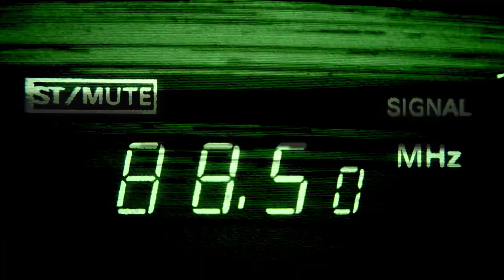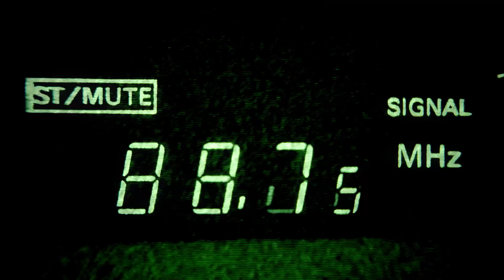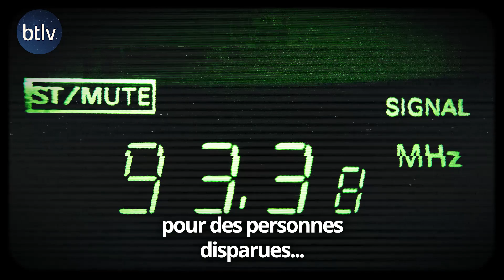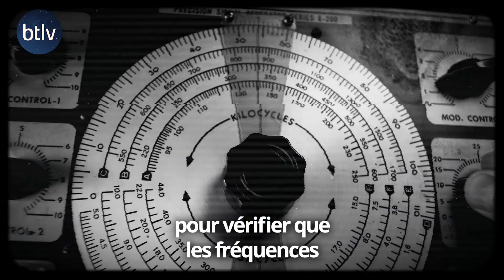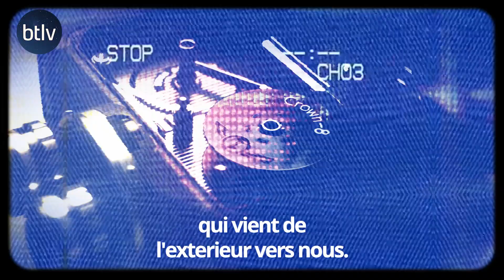3'MIN POUR COMPRENDRE " LA TCI "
Avec Jean-Marc Bernad

Par le biais des messages reçus par des chercheurs indépendants nous pouvons apporter la preuve de la réalité « d’un après » ou « d’une vie ailleurs »….Malheureusement, ces chercheurs sont souvent sans moyens et n’arrivent pas à mobiliser et convaincre les scientifiques de les aider….Voilà pourquoi je vous propose de produire un film, une véritable enquête journalistique, un documentaire précis et scientifique sur la TCI….
Avec une équipe de journalistes neutres et sans a priori, le but est d’aller à la rencontre des plus grands chercheurs mondiaux sur le sujet…Mais aussi et surtout de mandater des labos photo, vidéo, et audio afin qu’ils puissent décrypter et analyser les messages reçus, ….Il est absolument incroyable que personne ne veuille savoir d’où viennent ces messages, si on doit les prendre au sérieux et découvrir leur valeur et leur niveau de crédibilité….
Un tel film nécessite des moyens qu’un média comme BTLV n’a pas…Des semaines de préparations, Les déplacements, des mois de tournages, les hébergements des équipes, le coût des labos, le montage sont synonymes d’un budget conséquent…Sachant pertinemment qu’aucun média mainstream ne coproduira ce film et pour avoir une totale liberté rédactionnelle, nous avons décidé, pour réaliser un tel docu, d’ouvrir une cagnotte participative sous le nom de « TCI, le film BTLV ».

Le principe de cette cagnotte est simple….Nous atteignons un certain budget (environ 40 000€) nous faisons le film, nous n’atteignons ce budget nous vous remboursons vos dons intégralement.

En contrepartie, en devenant co-producteur, vous pourrez assister à des avant-premières privées suivies de conférences (pour un don de 30€ minimum), dans tous les cas et quel que soit votre don, vous recevrez ce film gratuitement et votre nom sera au générique….Et surtout vous ne pourrez plus jamais dire : je ne savais pas….

Chers coproducteurs et coproductrices… A vous de jouer.